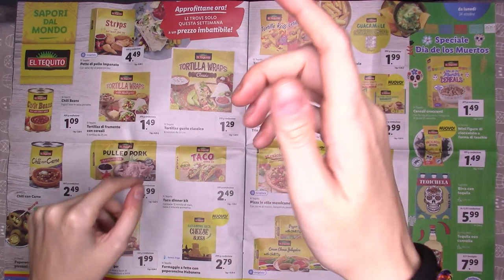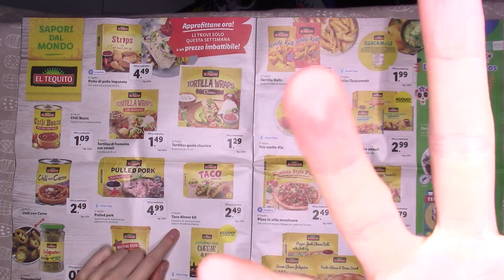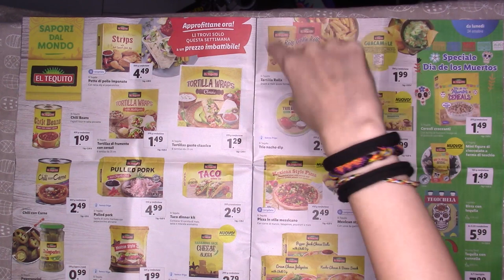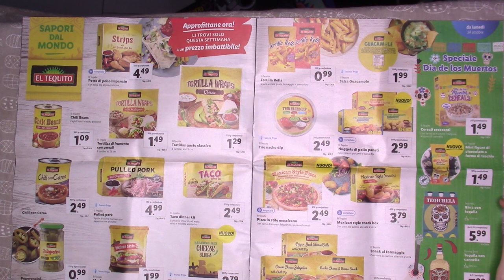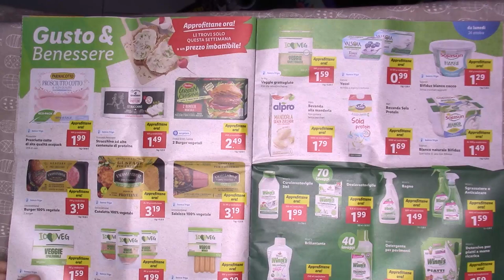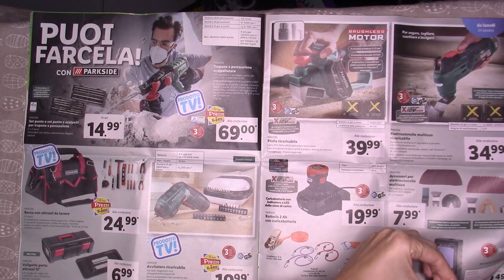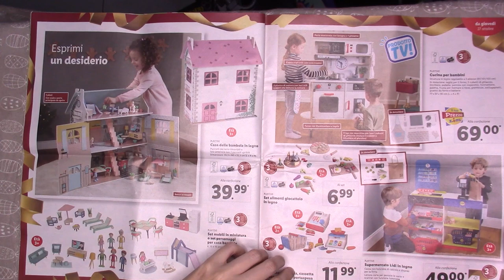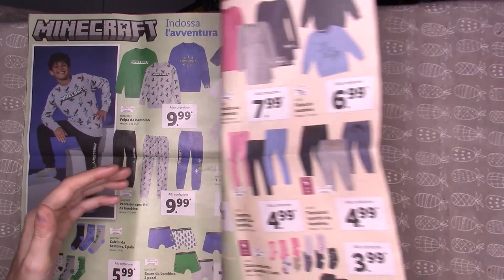VOLANTINO LIDL Settimana messicana ASMR